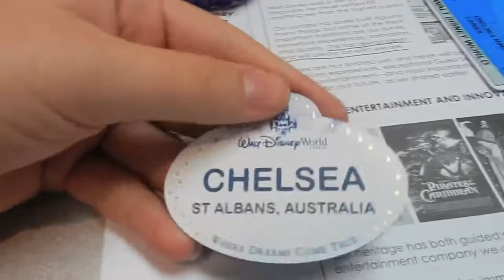Chelsea's DCP - TRADITIONS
Here is the 5th Vlog of my Disney College Program journey, hope you enjoy! You can also keep up with my experience by checking out my other social medias which are listed below!